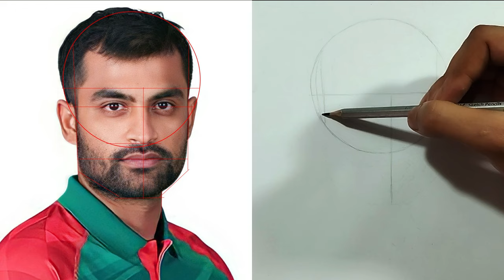How to Draw Tamim Iqbal easily.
Drawing videos, Drawing tutorial, Pencil drawing tutorial, How to draw portraits with pencil. How to draw, Pencil drawing easy.
Drawing tutorial in bangla. Drawing Tutorial For Beginners.

'তামিম ইকবালের সাথে বিসিবির আচরণ পুরোপুরি অপেশাদার, সাকিব ও বিসিবিকে ধুয়ে দিলেন ক্রিকেট ভক্তরা, Tamim-Shakib Spat Mars B’desh WC start ,

How to Draw Pencil Sketch. pencil Review.